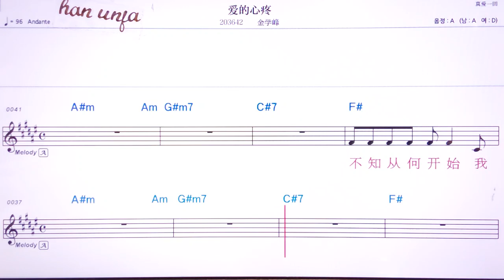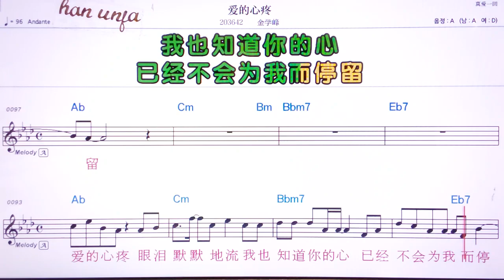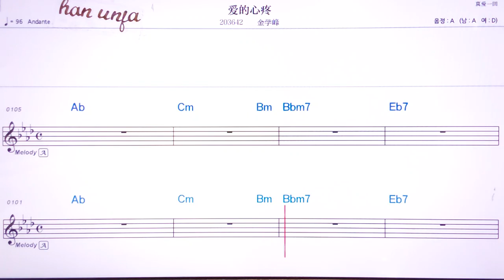💖아이더씬텅/ 찐쉬에펑 👍MR,유투브 노래방,가라오케 악보 코드 가사 ,Karaoke,반주